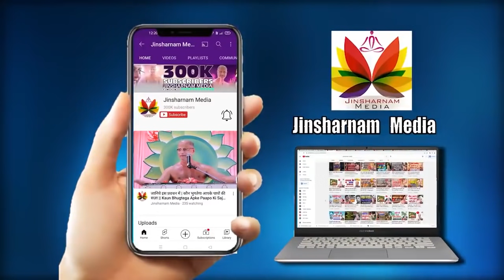लोग जीने नहीं देते क्या करे ? || जिंदगी खुशी से जीना है तो गलतियां करना छोड़ दो || Pulak Sagar Ji